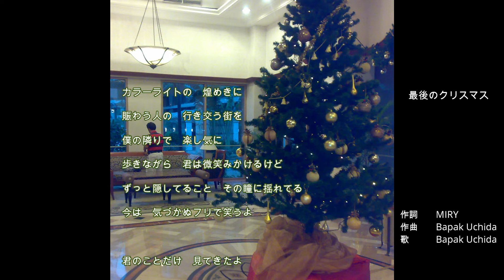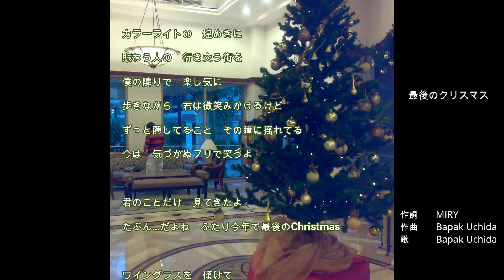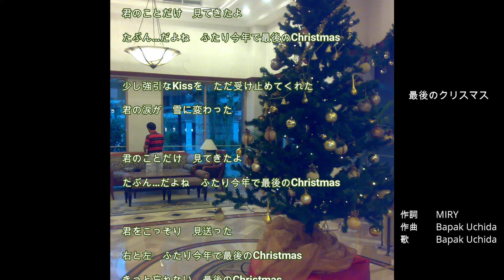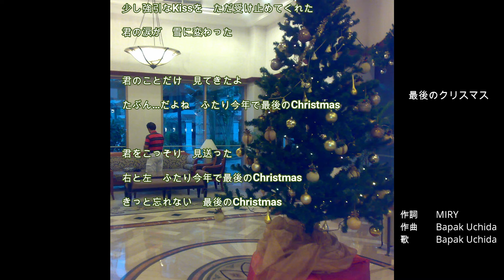最後のクリスマス(作詞 MIRY） Remake Version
定年退職後(2013年）故郷熊本に戻り、オリジナル曲制作を楽しんでいます。

■配信アルバムのご案内
Apple Music、Spotify、LINE MUSIC などで配信中